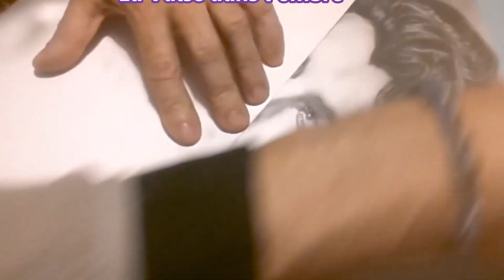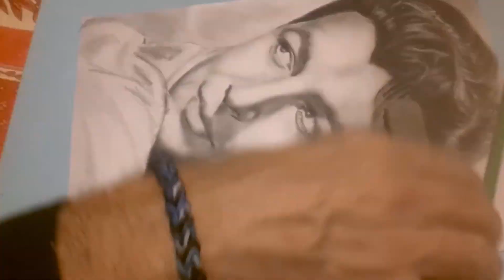réalisation robert Taylor en Speed Drawing